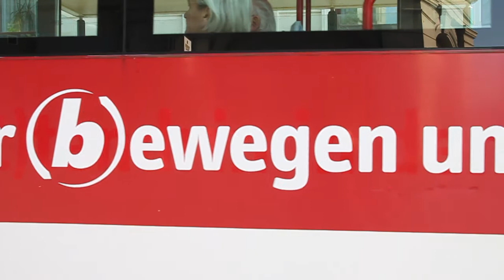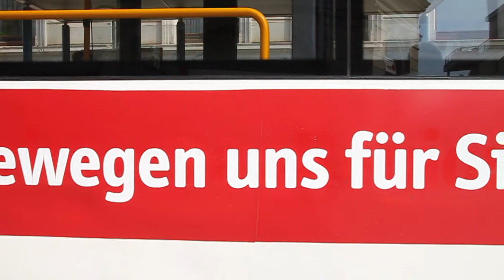Durchhalten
Gewinner eines Schulterklopfers beim durchgedreht24 Selbstfilmfest 2011.

Team: Tripixel (Claudia Fischer, Marcus Morczinietz, Mario Gramzow)

24 Stunden Zeit
5 Minuten Band
3 Begriffe
Kein Schnitt

Verwendete Begriffe: "Actionfigur", "Verkehrsinsel" und "Dr. Strg C"